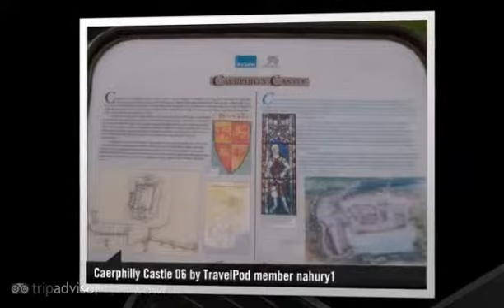Caerphilly Castle - Caerphilly, Southern Wales, Wales, United Kingdom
- Created at TripWow by TravelPod Attractions (a TripAdvisor™ company)

Travel blogs from Caerphilly Castle:
- "... We spent a few hours wandering around Caerphilly Castle before we decided to leave ..."
- "... Caerphilly Castle ..."
- "... He also dabbles in Caerphilly castle and Cardiff castle ..."
- "... Caerphilly Castle ..."

Photos from:
- Caerphilly, Southern Wales, Wales, United Kingdom
- Pontypridd, Rhondda Cynon Taff, Southern Wales, Wales, United Kingdom

Photos in this video:
- "'Leaning Tower' of Caerphilly Castle" by Lnlineurope from a blog titled "Caerphilly"
- "Us infront of Caerphilly Castle" by Lnlineurope from a blog titled "Caerphilly"
- "Haunting Caerphilly Castle." by Troywilkinson
- "Me & Caerphilly Castle" by Lnlineurope from a blog titled "Caerphilly"
- "Caerphilly Castle 09" by Nahury1 from a blog titled "Caerphilly Castle"
- "Caerphilly Castle 07" by Nahury1 from a blog titled "Caerphilly Castle"
- "Caerphilly Castle 02" by Nahury1 from a blog titled "Caerphilly Castle"
- "Caerphilly Castle 06" by Nahury1 from a blog titled "Caerphilly Castle"
- "Caerphilly Castle 19" by Nahury1 from a blog titled "Caerphilly Castle"
- "Caerphilly Castle 08" by Nahury1 from a blog titled "Caerphilly Castle"
- "Caerphilly Castle 23" by Nahury1 from a blog titled "Caerphilly Castle"
- "Caerphilly Castle 10" by Nahury1 from a blog titled "Caerphilly Castle"
- "Caerphilly Castle 15" by Nahury1 from a blog titled "Caerphilly Castle"
- "Caerphilly Castle 05" by Nahury1 from a blog titled "Caerphilly Castle"
- "Caerphilly Castle 14" by Nahury1 from a blog titled "Caerphilly Castle"
- "Caerphilly Castle 31" by Nahury1 from a blog titled "Caerphilly Castle"
- "Caerphilly Castle 13" by Nahury1 from a blog titled "Caerphilly Castle"
- "Caerphilly Castle 16" by Nahury1 from a blog titled "Caerphilly Castle"
- "Caerphilly Castle" by Traveltragic from a blog titled "Swansea, Cardiff, Caerphilly, MethyrTydfil"